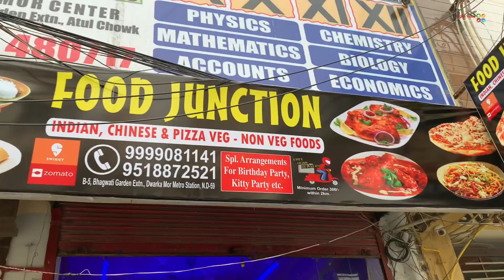Unlimited Food in 99/- || Unlimited food in Delhi || Food junction || Dwarka mor | West delhi Food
Unlimited shahi paneer unlimited mix veg unlimited dal makhani unlimited salad unlimited laccha prantha unlimited missi roti unlimited roti unlimited naam everything in just 99.

This will encourage me to make future videos with such content.

Address-: Food Junction dwarka mor metro station near grover sweets

watch our previews videos

food challenge
pizza challenge
eating challenge
pizza eating challenge
food challenge in delhi
food eating challenge
delhi food challenge
street food challenge
food challenge delhi
food challenge india
eat and win
unlimited food in delhi
pizza eating
food challenge win money
delhi food shaukeen
eat and win challenge
food changelleges
pizza
delhi food
eating changelleges
eating food challenge
challenge food
food challenges
delhi street food
food challenge in india
food challenge in delhi ncr
money food challenge
food challenge and win money
food challenge for money
indian food challenge
laxmi nagar food
street food delhi
food challenge money
food challenge video
pizza challenge delhi
eating challenge and win money
food in delhi
laxmi nagar
eating pizza
ajay chole kulche
eat food and win money
best food in delhi
challenge food eating
chole bhature challenge
chole kulche challenge
delhi challenge
eating challenge win money
eating food
momos challenge
eat momos and win

pizza challenge
pizza eating challenge
chole bhature challenge 5100
rohini food challenge
rohini chole bhature challenge
chole bhature challenge in rohini
challenge
challenge accepted
eat and win
finish chole bhature and win 5100 rs cash
delhi food
delhi street food
rohini street food
viral video
street food
win cash
indian food
foodies
chole bhature
best chole bhature in delhi
famous chole bhature in delhi
vlogs india
trending video
trending
food challenge
craziest food challenge
street food challenge
crazies foood challenge
eating and win 500 rupees
food
eating show
eating and win challenge
win challenge
unlimited food
big bhatura challenge
how to win chola bhatura challenge
5100 chole bhature challenge
Chole bhature eating challenge
Bhature eating challenge
3 min chole bhature eating challenge
Chole bhature
Food challenge
3 mins Chole bhature Challenge
Chole bhature challenge
5100 food challenge
11000 food challenge
5100 challenge
2100 food challenge
5100 cash
Eat and win money
Food eating challenge
Trending food challenge
Trending challenge
Eat 4 Plate Chole bhature and win 11000 cash
thali challenge
naan challenge
biggest thali challenge